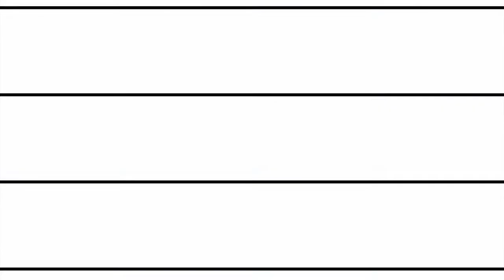Fran Denim with Carly Fuhrer. BTS photo shoot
Fran Denim makes jeans and shorts specifically for the athletic build. More room on the legs and rear while eliminating the waist gap.